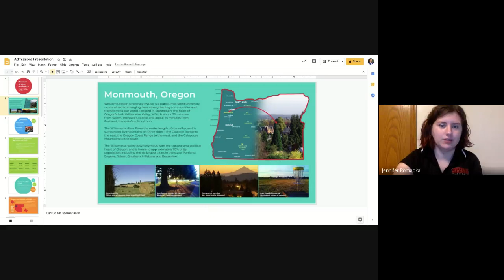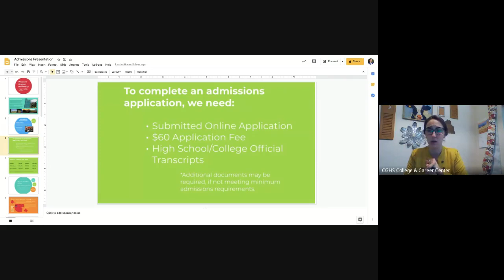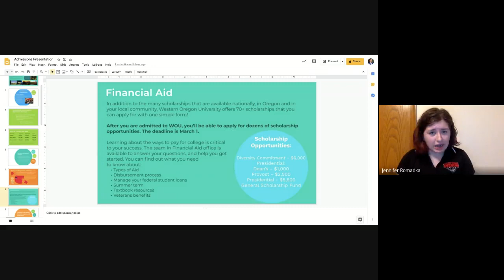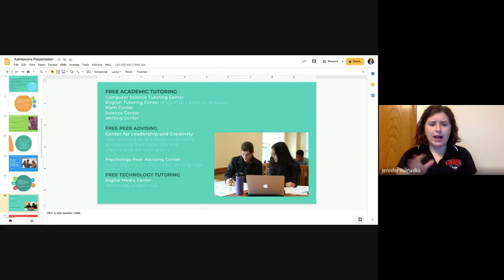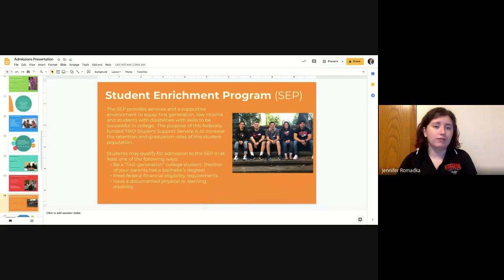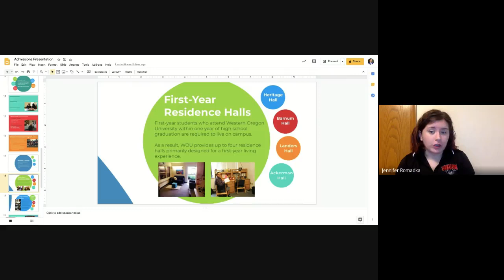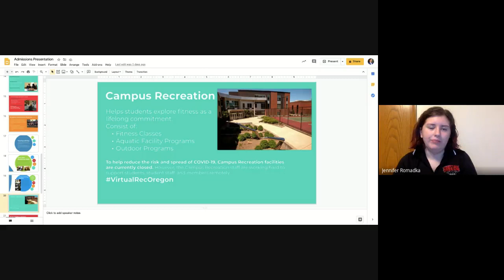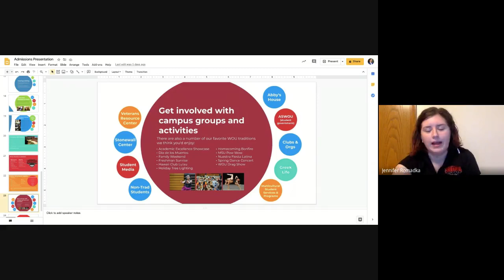WOU Virtual Visit 10.13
If you missed Western Oregon University's virtual visit, you can watch this recording to get all the info you need!